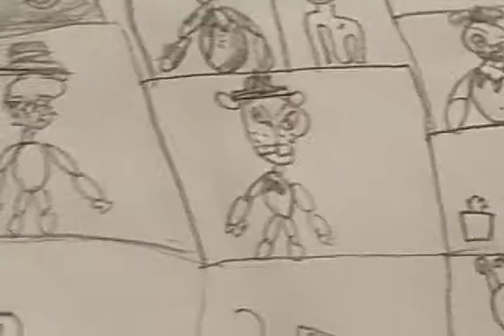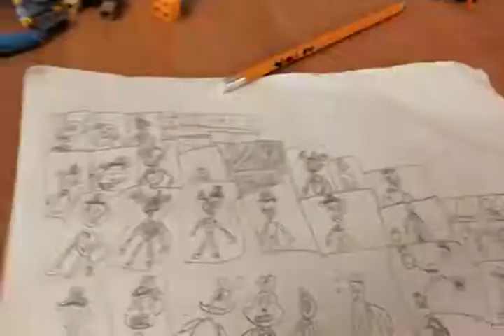five nights at Freddy's